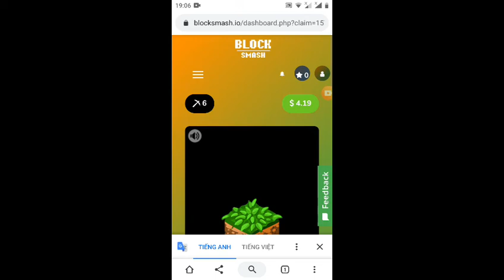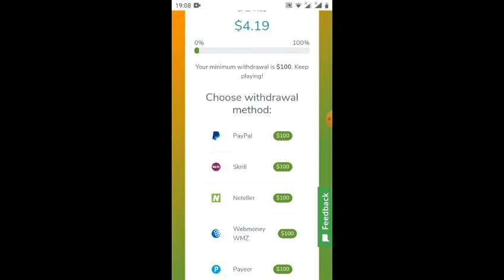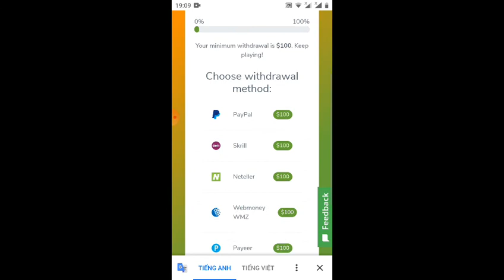Em gì đó ơi - hướng dẫn rút tiền wed block Smash/ cô thấm sẽ về